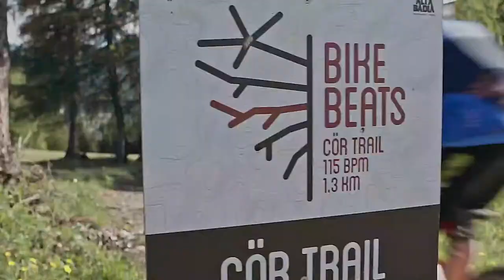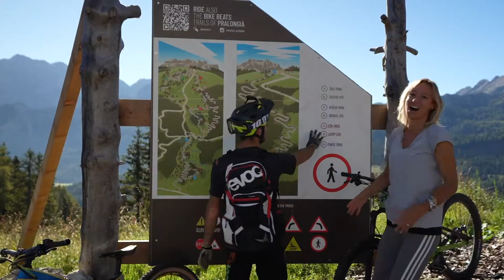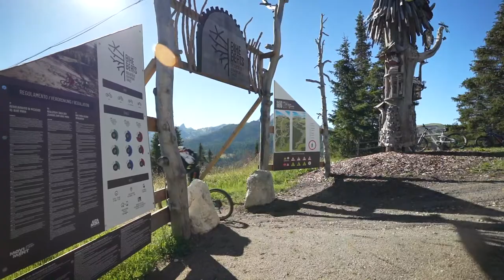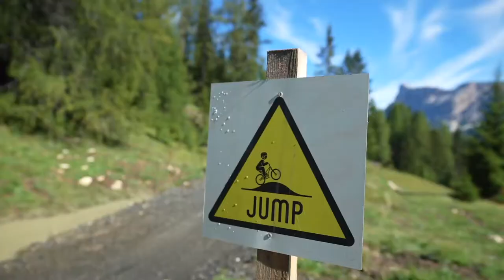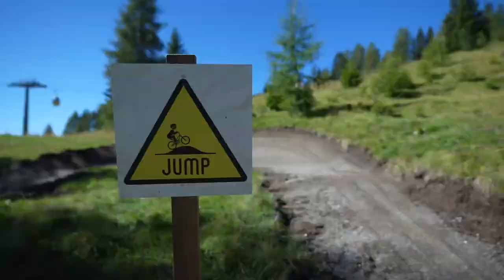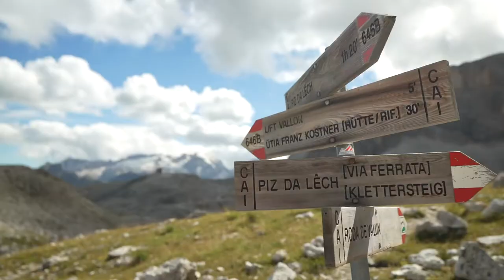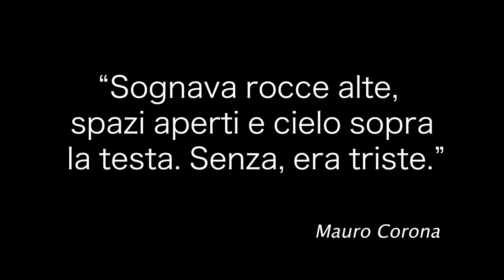ALTA BADIA - MOVIMENT 2000, UNO DEI BIKE PARK PIU' BELLI DEL MONDO.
OTEOS sale in quota per raccontare il mondo MOVIMENT.
“Movimënt, 2000  È un mondo a sé, raggiungibile solo con gli impianti di risalita che partono dai paesi di La Villa, San Cassiano e Corvara, nel cuore dell’Alta Badia.  Ci si lascia alle spalle il traffico e lo stress e si entra in un regno fatto di natura e libertà, spazi sconfinati, sole, aria pura, boschi e distese d’erba.

Movimënt è Un’isola verde sconfinata dove fare il pieno di energia e vitalità: lo sport in alta quota regala sensazioni intense, ossigena la mente e i muscoli. Un luogo dove dove praticare sport circondati dalle Dolomiti è adrenalina pura.
Qui puoi praticare l’alpinismo, lo speed hiking, il nordic walking, il fitness, il parapendio, l’arrampicata.

Per gli amanti della bike è una rete di sentieri con morbide pendenze adatti a corse o piacevoli pedalate in sella alle mtb e alle e-bike.

Mentre i più sportivi possono cimentarsi sui percorsi “flow” in terra e sabbia con piccoli ostacoli, northshore, bumps e salti di varia difficoltà o su circuiti pumptrack.Movimënt è Un’isola verde sconfinata dove fare il pieno di energia e vitalità: lo sport in alta quota regala sensazioni intense, ossigena la mente e i muscoli.
Praticare sport circondati dalle Dolomiti è adrenalina pura.Come suggerito da…… L’iniziazione avviene con “Bike Beats”.

Prima di lanciarsi giù per le discese meglio fare qualche divertente giro di prova sui pumptrack per potenziare coordinazione ed equilibrio: il più grande, a Piz Sorega, oppure quello in legno di Piz La Ila, adatto anche ai bambini a partire dai 4-5 anni.

Finto il nostro riscaldamento si parte a monte della cabinovia Piz Sorega di San Cassiano scegliendo tra il Trail Ödli (occhi in ladino), facile e panoramico, o il Trail Cör (cuore), medio-difficile, una serpentina emozionante.
A metà strada si fondono nel Trail Avëna (vene), di media difficoltà. Il medio-facile Trail Fle, da Pralongià a Passo Campolongo e Corvara, è breve e veloce, e come suggerisce il nome ladino è da fare tutto in un fiato.